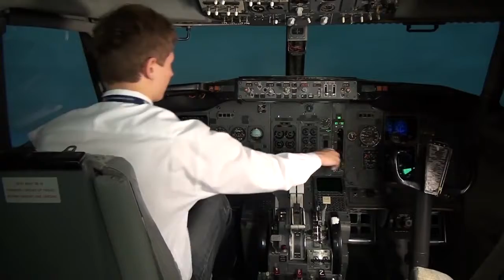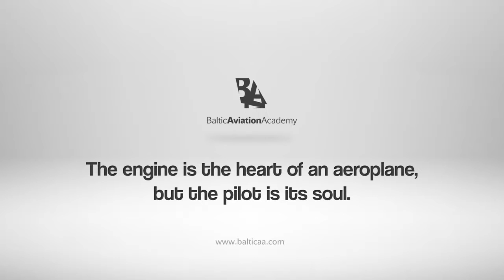Success Story: Pranas Drulis - Baltic Aviation Academy - Best New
By the popular demand, Baltic Aviation Academy is presenting to you the story of our beloved student, Pranas Drulis! He has not disappeared, but only moved on to continue writing his own success story. This is the first part of the video series where Pranas is telling you how he got into flying, please stay tuned for the second part, where Pranas tells you about the next chapter of his life!
If you have any questions for Pranas, please feel free to leave them in the comment section below, we will do our best to deliver them to Pranas so he could address it in the second video of the his Success Story series!